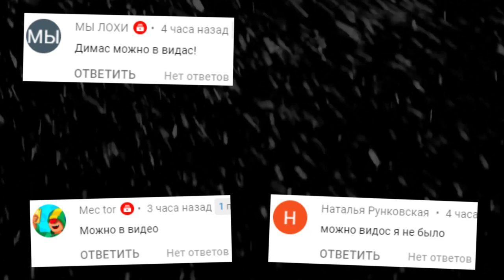УГАРАЕМ В ГАРРИС МОД КРУТОЙ GAMEMODE ► Garry's Mod